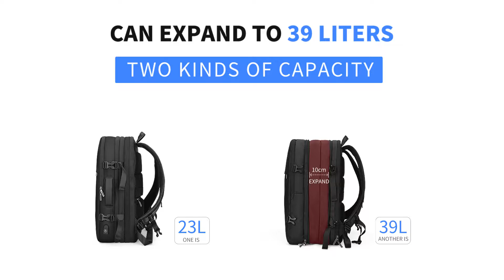mark ryden backpack_8057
1、TWO TYPES OF CAPACITY(ONETYPE THICKNESS TO 15CM,ANOTHER TYPE THICKNESS TO 25CM)
2、WATER REPELLENT,CONVENIENT IN THE RAINY
USB CHARGING DESIGN
3、MULTI-LAYER SPACE,FIT FOR 17 INCH LAPTOP
4、180°OPEN DESIGN,LUGGAGE STRUCTURE
5、SBS ZIPPERS
6、HIDDEN POCKET
7、EASY TO TRAVEL,COMFORTABLE CARRY,CANBE USED FOR ANY OCCASION